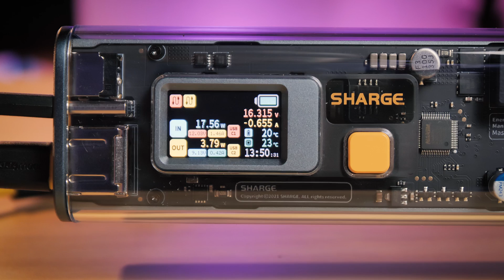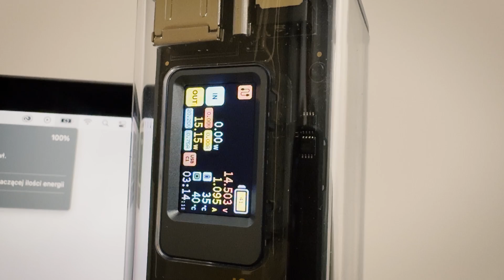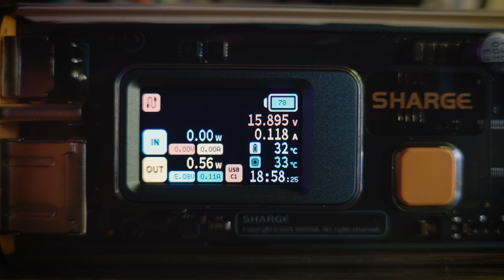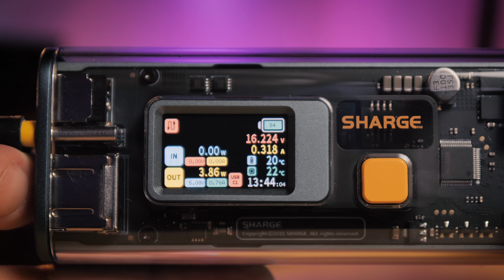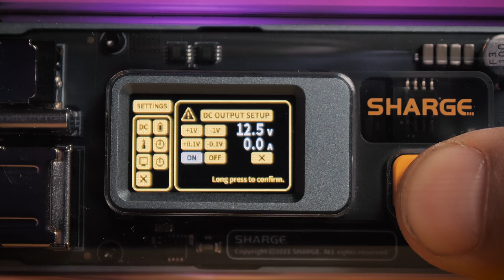Powerbank na bogato SHARGEEK 100 STORM 2 - recenzja PL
⚡ SHARGE SHARGEEK 100 STORM 2 ⚡
Najlepszy kiszonkowy powerbank z jakim miałem doczynienia. Supr mocny 100W, gniazdo DC out w zakresie od 0-25 V w pełni regulowane o mocy 75W
Pojemność 25,600 mAh i 93,5Wh pracy. Idealny do do zabrania samoloem na wakacje, świetnydo zasilania wszelkich urządzeń DC zamiast zasilacza idealny do ładowania moich dronów.

Track: Evolution by MokkaMusic / Evolution